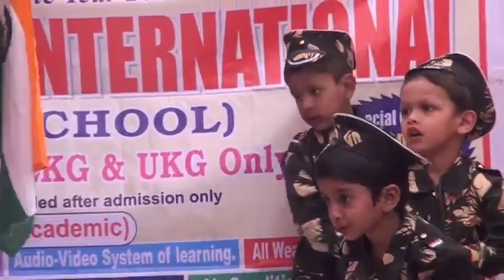Desh Humara zindabad | Das Dream international | Annual function 2017